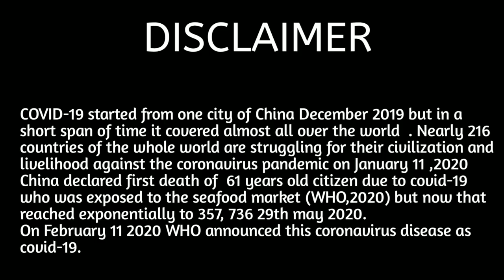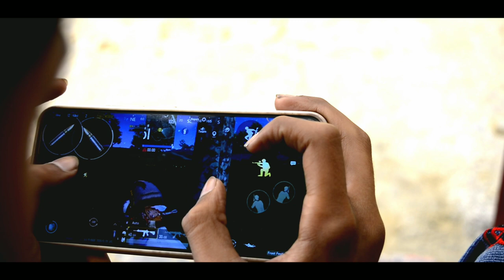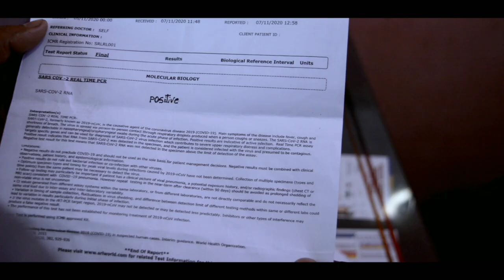T😷he Mask A Short film on COVID-19 || coronavirus short movie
Hello friends,,,,,

This is our second short film, THEMASK Is movie me hamne gaon ke log aur sahar ke logo me kya soch me kya difference hai usko dikhane ka prayash kiya hai
Aur Ham aasha karte hai ki aplogo ko hamari ye video achhi lagegi.
Aaplog video ko pura dekhe aur apna openion comments me zaroor de .

Follow me on..

Thanks All and LOVE 💕 YOU ALL